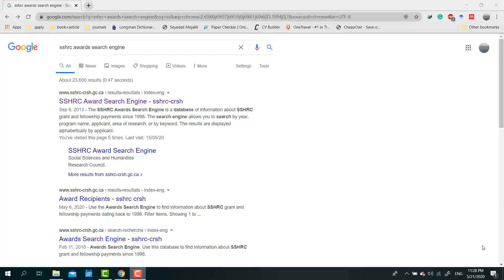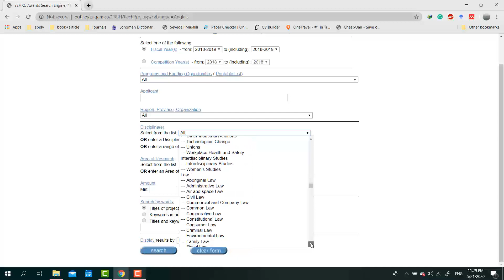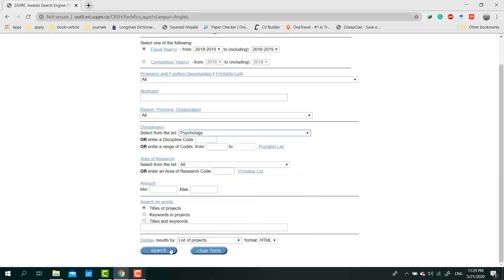پیدا کردن استاد های دارای فاند در رشته های انسانی و هنر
یکی از دغدغه های همیشگی دانشجویان نحوه ارتباط با اساتید و گرفتن بورسیه تحصیلی هست. پیدا کردن فاند در رشته های انسانی و هنر معمولا سخت تر هم هست.
در این ویدیو آموزشی شما یاد میگیرین چطوری میشه استادهایی که فاند دارن رو پیدا کرد و بهشون ایمیل زد. با این روش شانس گرفتن فاند خیلیی بیشتر میشه!
How to find Professor who can support you financially?
👈تیم C4A در تمامی مراحل اخذ پذیرش تحصیلی و دریافت ویزا در کنار شماست.
🇨🇦با خیالی آسوده مهاجرت کنید🇨🇦